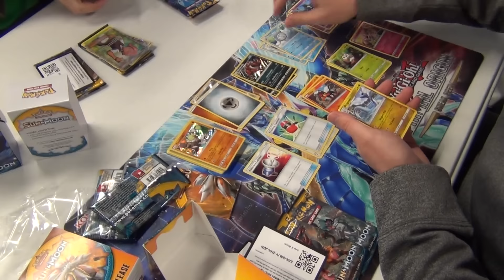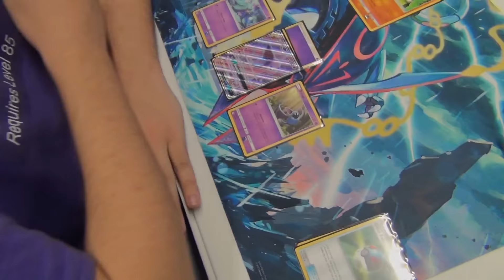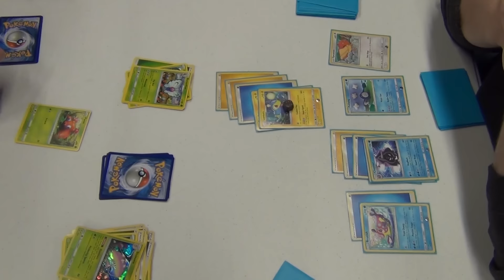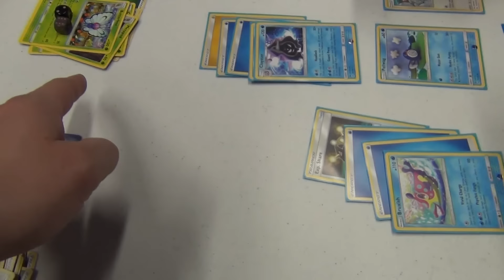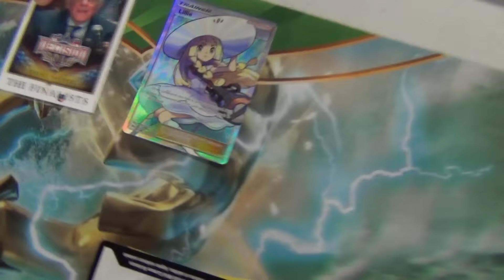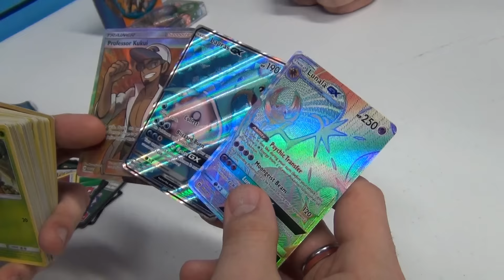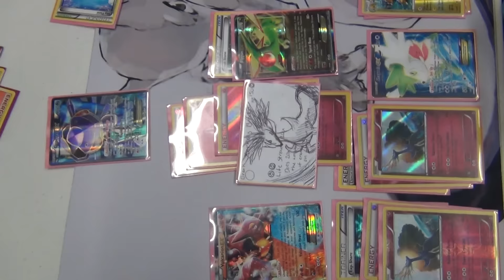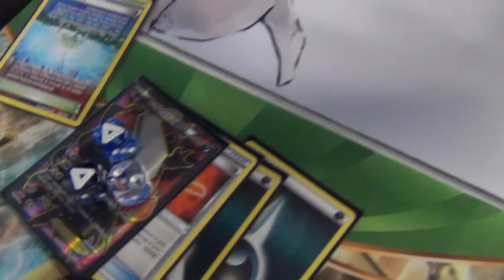It's Prerelease Day!!! Pokemon League with DDG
This week at Pokemon League we have a Sun & Moon prerelease tournament! Check out the awesome pulls and some nice plays, as well as... a banana? hahaha

We also have an awesome Podcast! If you want to hear about the business side of the Pokemon world, as well as news, and some bad jokes, try out Dead Draw Gaming: A Pokemon TCG Start Up Podcast! It can be found here:

We're also on iTunes.

If you want to send us a message, fan mail, or you have any questions at all, please hit us up at or feel free to send a letter or postcard to

Dead Draw Gaming
1609 5th Ave S

Featured Music:

Emo Step Show
The Custodian of Records